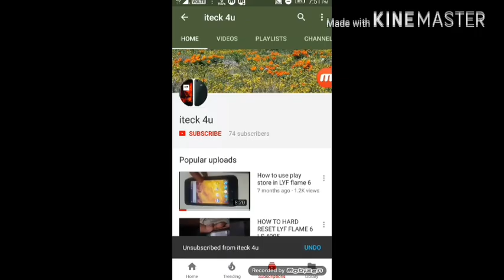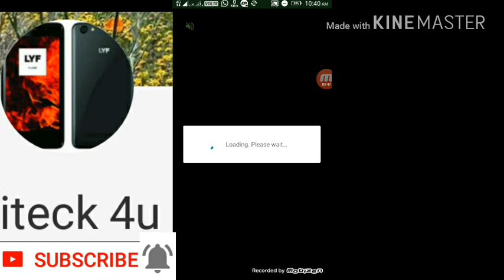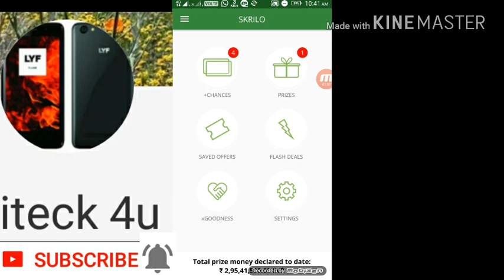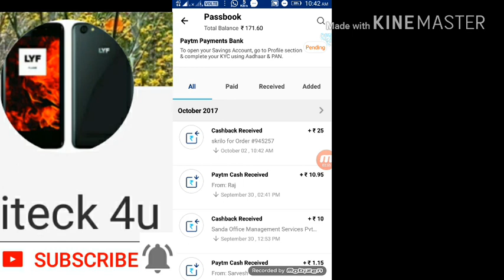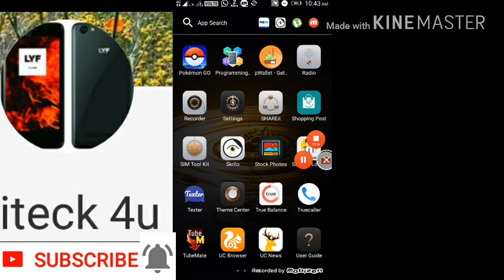Skrilo new unlimited chance trick and unlimited money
Skrilo unlimited chance trick and unlimited money

Experience the Skrilo App. Get started with 10 bonus chances for the Lakhpati Lucky draw: